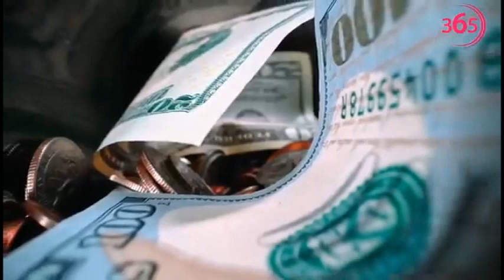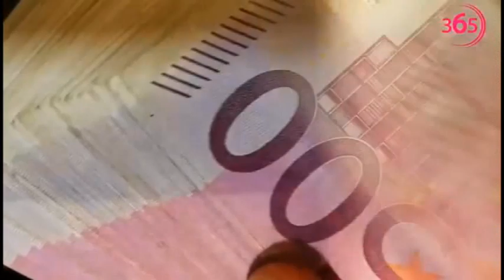USA Armenian Life Live 06 19 20